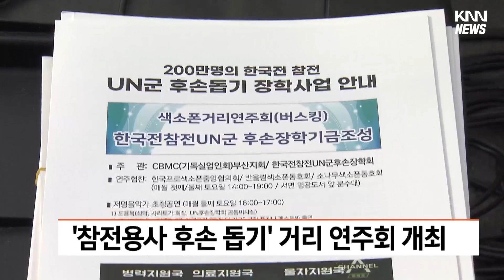'참전용사 후손 돕기' 거리연주회 개최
한국전쟁 참전용사 후손을 돕기 위한 거리연주회가 오늘(12) 부산 영광도서 앞에서 열렸습니다.

이번 행사에는 세계적인 테너 김지호 씨 등 지역예술인들이 참여해 수준높은 공연을 선보였습니다.

장학회측은 앞으로 매월 둘째주 토요일 유명 음악가를 초청해 공연을 계속 이어갈 방침입니다.